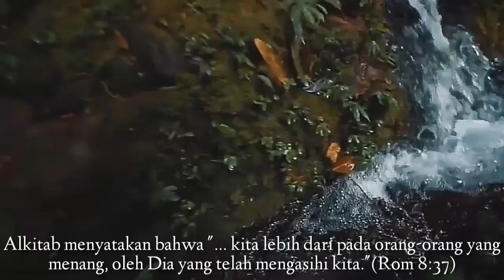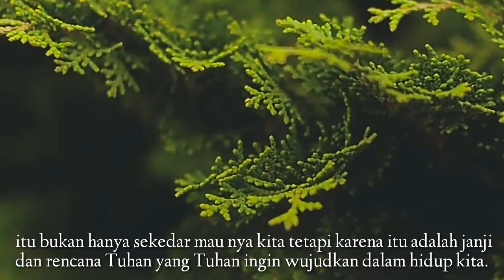Flasih Perspective: Lebih dari Pemenang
Renungan Singkat Flash Perspective

- Every Content in this Channel for purpose such as Education, Information,, interpretation etc